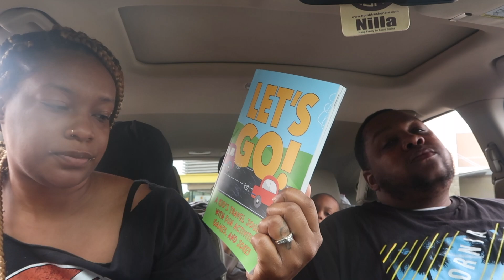SURPRISE FAMILY VACATION!!🏖